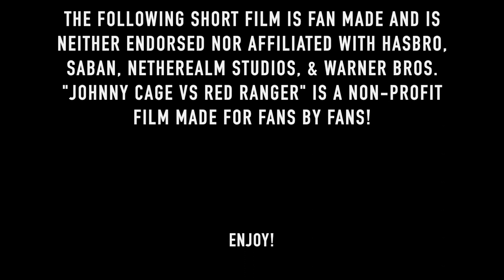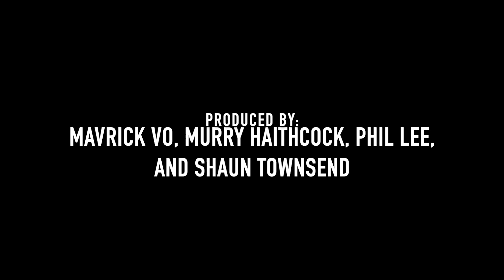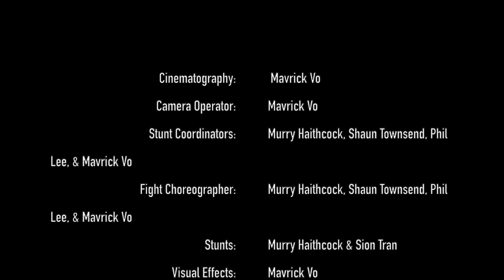JOHNNY CAGE VS RED RANGER [Mortal Kombat vs Power Rangers] - Fantasy Fight Club (Episode 2)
Two warriors from different universe, battle to the death!
Who's side are you on?

JOHNNY CAGE VS RED RANGER was done for ZERO profit, it was made by the passion of fans, FOR fans.

This NON PROFIT video was made purely for fun and entertainment

We need your help to make more awesome videos like this, by donating our Go-Fund Me page!

Be sure to follow the founders of StreetNerds Production on Instagram for upcoming news on what project we are gonna work on next!